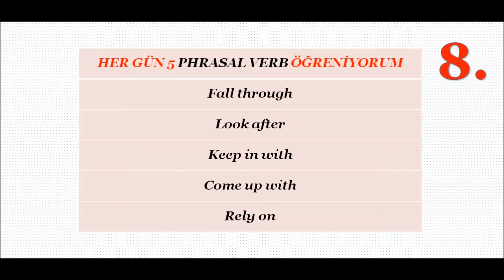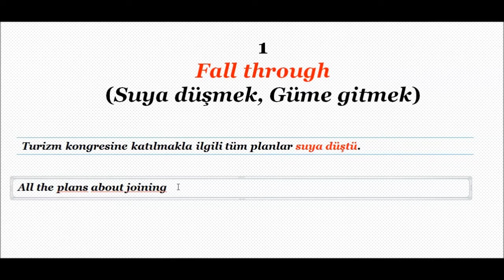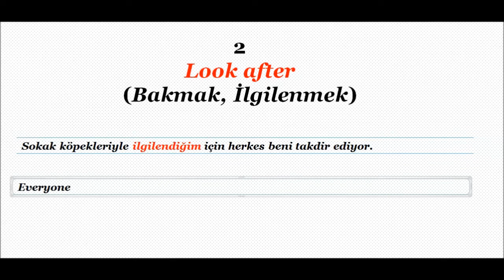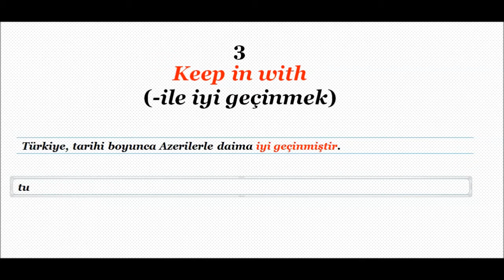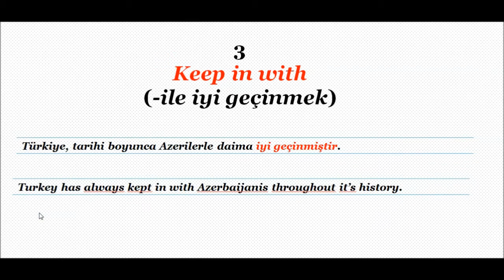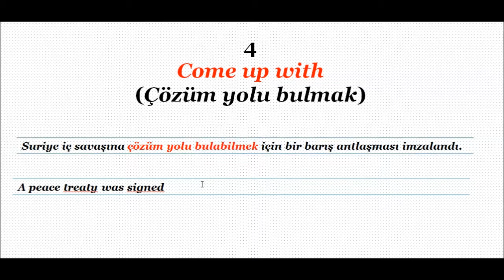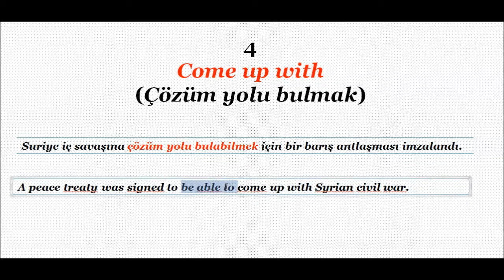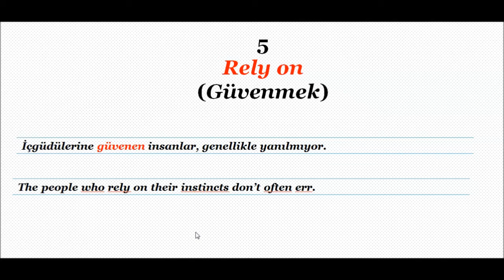GÜNLÜK 5 PHRASAL VERB (ÖRNEKLİ) BÖLÜM 8